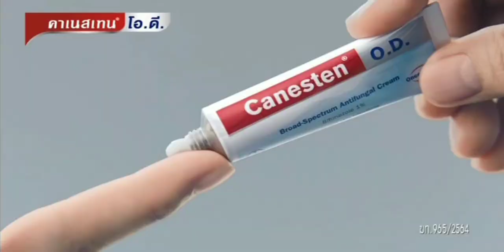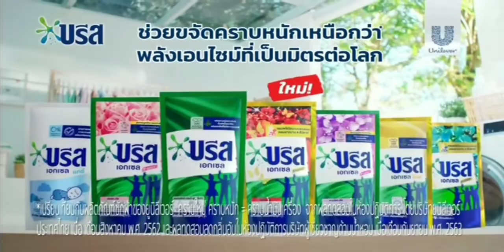โฆษณาไทย 2564 - 131 HD | คั่นรายการ คุยข่าวเช้าช่อง 8 | ช่อง 8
โฆษณาคั่นรายการ คุยข่าวเช้าช่อง 8
9 พฤศจิกายน พ.ศ.2564